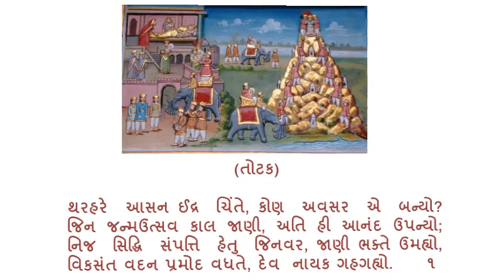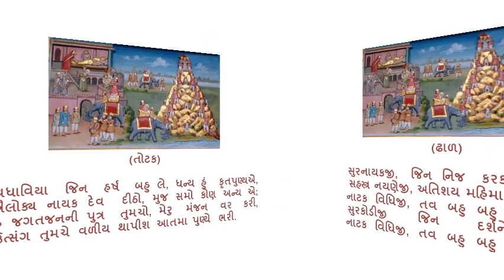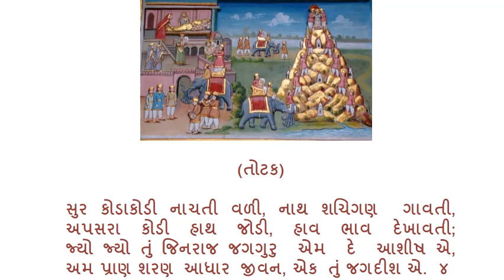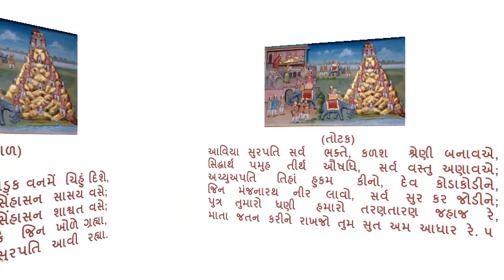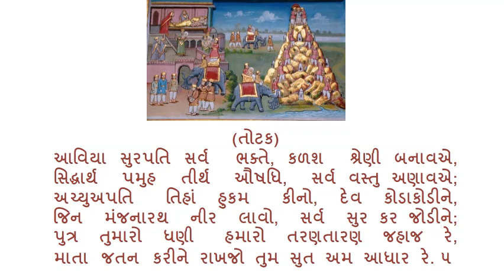018 JIN RAYNIJI DAS DISHI UJAVALTA